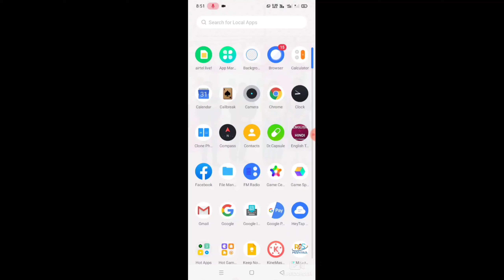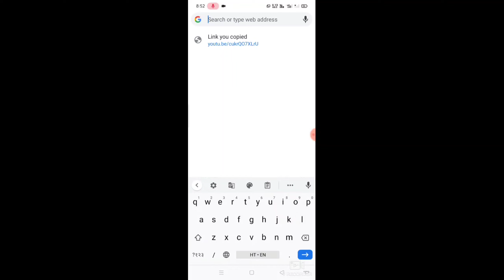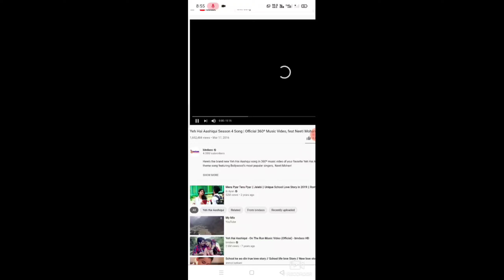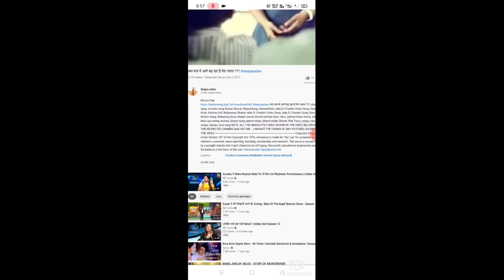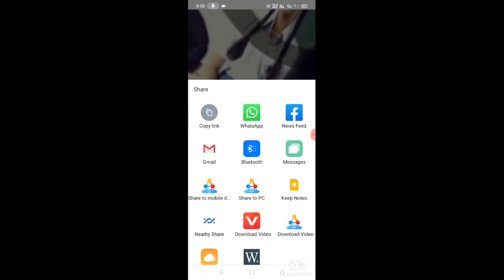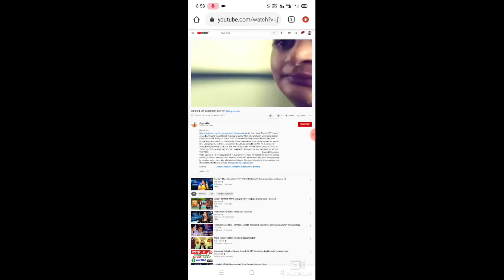Kisi Dusre Chennel Ka Video Apne Channel Par Kaise Upload Kare Without Copyright Strike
Common creative video kaise download kare , Dusre Ka Video Apne Channel Par Kaise Upload Kare , copyrighted video , Manoj Dey , Technical Yogi , Technical Guruji , T series ka video kaise use kare , in hindi , add one more channel , youtube video viral kaise kare , kisi dusre channel ka video apne channel par kaise upload kare , Copyright strike , Community Guidelines Strike , YouTube par video kaise filter kare ,
Do You Want to upload movies, TV shows and cricket videos on youtube?
Kisi or ki video ko kaise apne channel par upload Kare Bina Copyright Strike ke? Technical Guruji
# Howtofindcopyrightvideo
# Nocoyrightvideo
# howtousecreativecommonsvideo
YouTube par Dusre ki video dal kar paisa kaise kamaye?
How to Use copyright videos?
How to Use any video from youtube?
Under 1987 fair use
How to Download creative commons video
Creative commons video download from youtube
How to Use any youtube video
Kaise youtube ke koi v video ko apne cha nnel par upload Kare?
Kaise youtube ke koi v video ko use kare new Trick 2020
YouTube ki koi v video ko kaise upload Kare?
T series ke video kaise apne channel par upload Kare?
Kaise bina copyright ke Dusre channel ke video upload Kare?
Apne Channel me Dusre channel ko kaise add kare?
Dusre ki video ko apne channel par upload Kare Bina Copyright Strike ke
Dusre  ki video apne channel par kaise dale
T series ki video kaise use kare?
Apne Video par t series ki video kaise use kare?
Bina koi copyri ght ka t series ke ganne ka Use Kaise kare